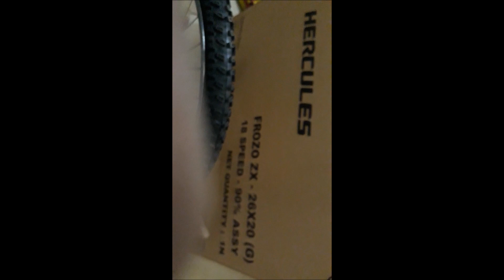HERCULES Frozo ZX 26 T 18 Gear Mountain Cycle Black, Blue part 04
site